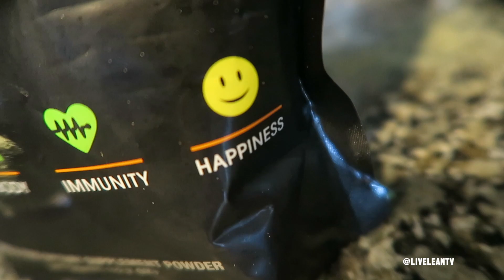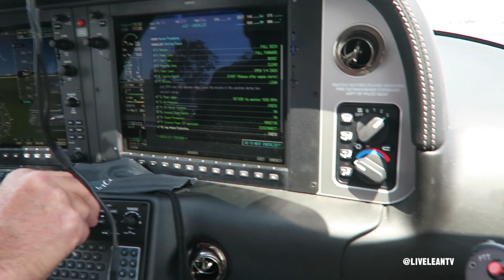Day In The Life Of A Fit Dad Living In San Diego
On today’s vlog episode of Live Lean TV, i'm sharing a day in the life of a fit dad living in San Diego, including a family workout at the park, my morning greens drink, and a private flight to Carlsbad.

Vlog Timestamps:
00:00 My Morning Greens Drink
01:32 It’s 60MinuteSwag Time
02:24 Today’s Gym Workout Exercises
03:04 Kyla’s First Time Flying In A Private Airplane
06:24 Family Workout At The Park
09:05 #1 Tip To Live Lean As A Baby

Join us in today’s vlog on Live Lean TV as we embark on a full day of healthy living. In this episode, we dive into the routine of starting the day with a nourishing greens drink that boosts immunity and energy. From mixing up the perfect blend to savoring every sip, this morning ritual sets the tone for a vibrant day ahead.

But the day doesn’t stop there. We also connect with our 60MinuteSwag contest winners, sharing tips and encouragement to keep them on their path to living lean. Plus, we hit the gym for a quick and effective workout, focusing on sled squats, bent arm sled pushes, and jump rope variations to keep our bodies challenged and strong.

Next, we take to the skies for a special adventure as Kyla experiences her first private airplane ride. From airport excitement to restaurant indulgence, it’s a day of new experiences and family fun. And even though our plans for a park workout are thwarted by a beer festival, we adapt and make the most of it with a waterfront exercise session, complete with jump rope moves and bench dips.

Throughout the day, we’re reminded of the importance of staying active as a family and setting a healthy example for our little one. Kyla shares her top tip for living lean as a baby, highlighting the role of fit parents in fostering a healthy lifestyle. As the sun sets and the moon rises, we reflect on the beauty of San Diego and the joy of sharing these moments with loved ones.

Join us for this full day of living lean, from nutritious morning rituals to outdoor adventures and family fitness. It’s a journey of health, happiness, and connection, and we’re grateful to share it with you.